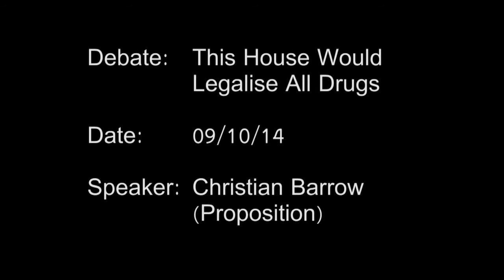Christian Barrow | This House Would Legalise All Drugs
The Manchester Debating Union asks the question: should we legalise all drugs? Here, Christian Barrow argues strongly for the proposition.